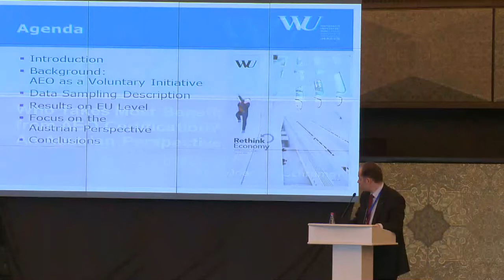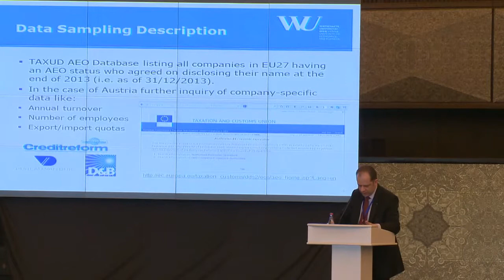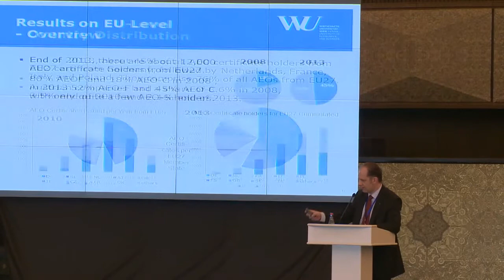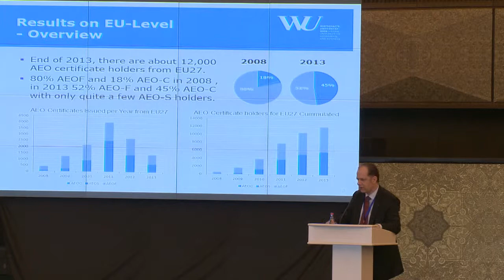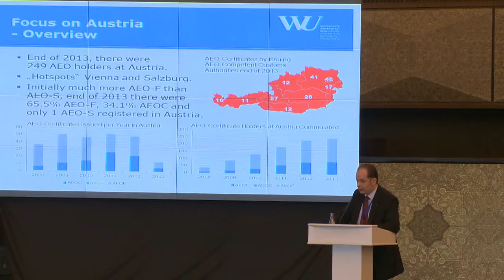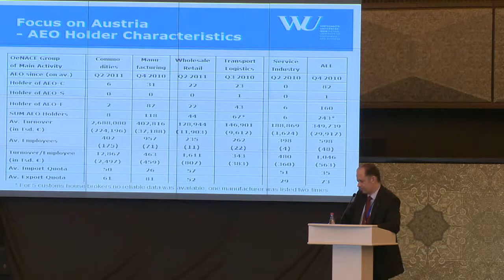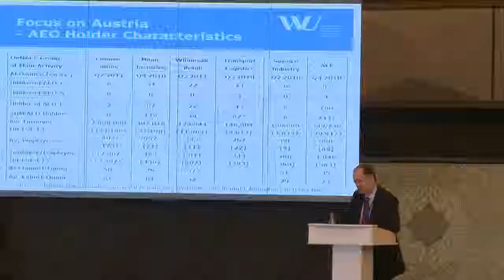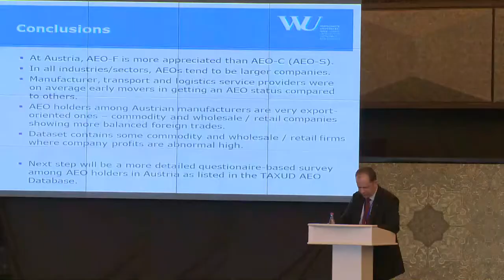INCU Global Conference 2014 - Assist. Prof. Hans-Joachim Schramm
"Who Takes Most Benefit from AEO Certification?: An Austrian Perspective"
- by Assist. Prof. Hans-Joachim Schramm, Institute for Transport and Logistics Management

Address at the Inaugural INCU Global Conference 2014 "Trade Facilitation Post-Bali: Putting Policy into Practice" in Baku, Azerbaijan, 21-23 May 2014.

**Please note: The views expressed in the presentation do not necessarily represent the views of the INCU, the State Customs Committee of the Republic of Azerbaijan, or the organisation which the speaker represents.